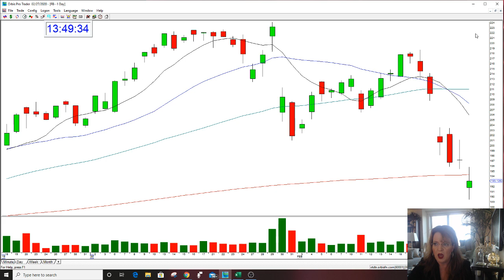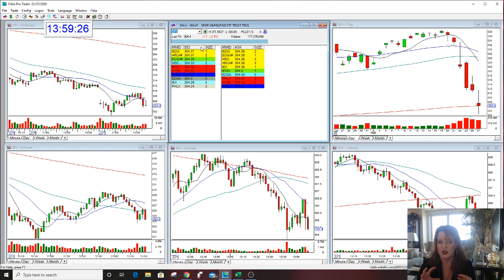OPTIONS ROUND UP FOR THE GAP OPTIONS NEWSLETTER 2-27-20